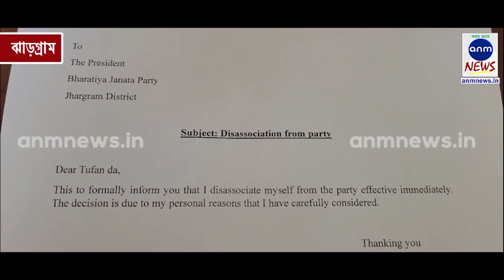লোকসভা নির্বাচন, দল থেকে ইস্তফা দিলেন ঝাড়গ্রামের বিজেপি সাংসদ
নিজস্ব সংবাদদাতাঃ ঝাড়গ্রাম জেলা জুড়ে লোকসভা ভোটের আগাম প্রচারে বিজেপি বিভিন্ন জায়গা দেওয়াল লেখন শুরু করেছে সেই সময় বিজেপির সাংসদ কুনার হেমব্রম হঠাৎ দল ছাড়লেন। ইতিমধ্যে জেলা বিজেপির অন্দরে বিভাজনের রাজনীতি লোকসভা ভোটের টিকিট নিয়ে জল্পনা চলছে। রাজ্যে ২০টি আসনে বিজেপির পার্থীদের নাম ঘোষণা হলেও জেতা কিছু আসনে নাম ঘোষনা করেনি বিজেপি। যা নিয়ে জল্পনা শুরু হয়েছে রাজ্য বিজেপির অন্দরে।
প্রসঙ্গত এখনও শাসক দল তৃনমুল কংগ্রেসের তরফে কোন প্রার্থী তালিকা প্রকাশ হয়নি তার আগেই বিজেপির অন্দরে ভাঙ্গন। বিজেপির এক অংশে আলচনা টিকিট না দেওয়ার জন্যে হয়তো দল ছাড়ছেন সাংসদ কুনার হেম্বরম।এই নিয়ে তৃনমুল বলতে শুরু করেছে জঙ্গল মহল বিজেপি হারবে তাই দল ছাড়ছেন তিনি।
বিজেপি ছাড়তে চান কুনার হেমব্রম। সাংসদের নিজস্ব প্যাডে চিঠি লিখে ঝাড়গ্রাম জেলার সভাপতি কে জানালেন বিজেপির বর্তমান সাংসদ কুনার হেমব্রম।
সম্প্রতি বিজেপি রাজ্যে ২০ জন পার্থীর নাম ঘোষনা করেছে। তার মধ্যে কুনার হেমব্রম এর নাম নেই। অথচ পার্শ্ববর্তী জেলার সাংসদ দের পুনরায় নাম নির্বাচিত হয়েছে। এরপরেই কুনার বুঝতে পারেন এবার আর তাকে টিকিট না দেওয়া হতে পারে। আর তার পরেই দল ছাড়ার সিদ্ধান্ত নেন তিনি। যদিও তিনি ব্যাক্তিগত কারনে দল ছাড়ছেন বলে চিঠিতে উল্লেখ করেছেন।
২০১৭ সালে কুনার হেমব্রম বিজেপিতে যোগদান করেন। প্রথমে তাকে জনজাতি মোর্চার জেলা সভাপতি করা হয়। ২০১৯ এ দল তাকে টিকিট দিলে ৪৬.৬%ভোট পান তিনি। তৃনমূলের বিরবাহা সরেন টুডু পান ৪৩.৭%। ১১হাজার ভোটে জয়লাভ করেন কুনার বাবু। তবে সেবার ২০১৮র পঞ্চায়েতে ৩০%গ্রাম পঞ্চায়েত বিজেপির দখলে ছিল। এবার পঞ্চায়েতের ফল বিজেপির জন্য একদমই আশানুরূপ নয়। একটিও গ্রাম পঞ্চায়েত পায়নি তারা।
দলের একাংশ এবার কুনার-এর পার্থীর বদলে নতুন মুখের পক্ষে। এছাড়াও শারিরীক ভাবেও কিছুটা অসুস্থ কুনার বাবু এমনটাই দলের একাংশের বক্তব্য। এবার যে তার টিকিট পাওয়া সম্ভাবনা কম সেটা বুঝতে পেরে কুনার এই ইস্তফা পত্র দিয়েছেন বলে দলের একাংশের বক্তব্য।
যদিও কুনার বাবু বলেন ব্যাক্তিগত কারণে দল ছেড়েছেন তিনি। তার দলছাড়ায় বিজেপির মত শক্তিশালী দলে কিছু যাবে আসবে না। আগমী দিনে সামাজিক কাজে নিজেকে নিয়োজিত করবেন তিনি।